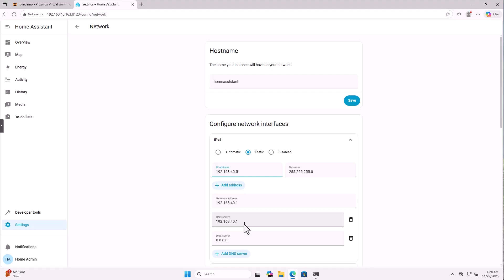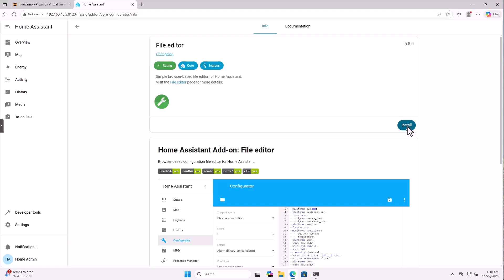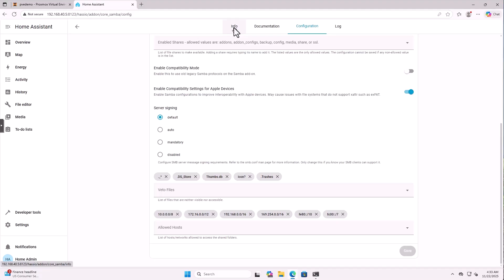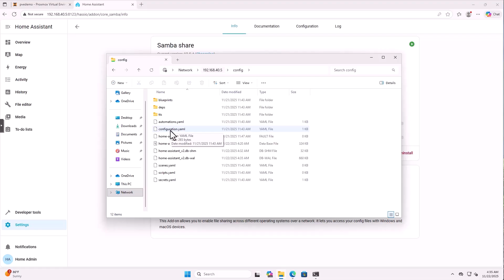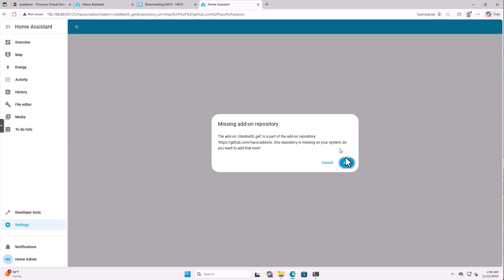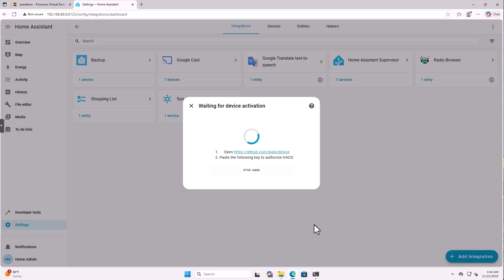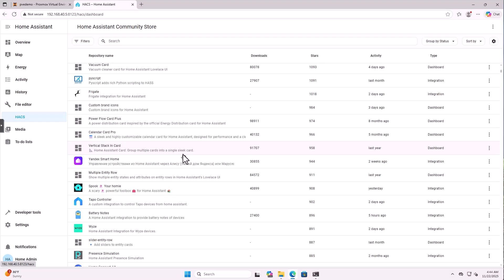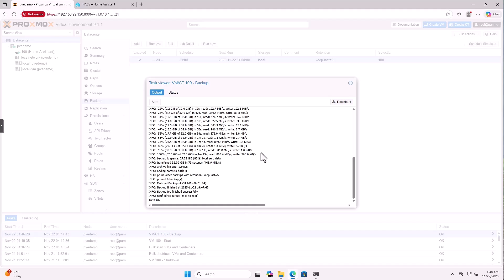Just Installed Home Assistant? Do These 5 Steps First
ust installed Home Assistant? In this beginner-friendly guide, I walk you through the first 5 steps you should do immediately—so your setup is stable, organized, and ready for future automations. We cover Static IP, File Editor, Areas/Floors/Labels + sane naming, automatic encrypted Backups, and HACS (community add-ons & cards).

Step 1 locks in a static IP so your dashboard and integrations don’t break when your router hands out a new address. Step 2 installs the File Editor add-on so you can safely tweak configuration.yaml right from the browser—no SSH required.

Step 3 is all about structure: create Areas (rooms), optionally add Floors, and rename devices/entities with clear, consistent names. This makes dashboards cleaner and automations easier (no more switch.abcd1234). Step 4 enables scheduled, encrypted backups so you can roll back fast and protect your work.

Finally, Step 5 adds HACS, unlocking community integrations, custom cards (like Mushroom), and themes. I also explain the small differences between install types (HA OS/Supervised vs Container/Core) so you know exactly where to click and what to use instead of add-ons if you’re on Docker.

By the end, you’ll have a rock-solid foundation for everything that comes next—devices, dashboards, energy monitoring, and (in a separate video) security hardening.